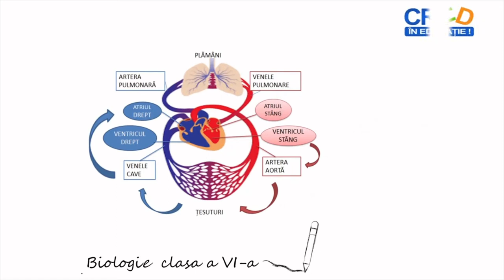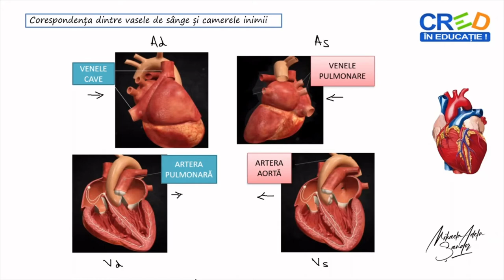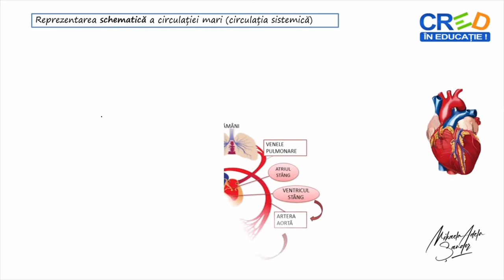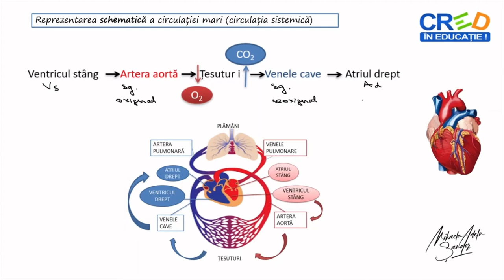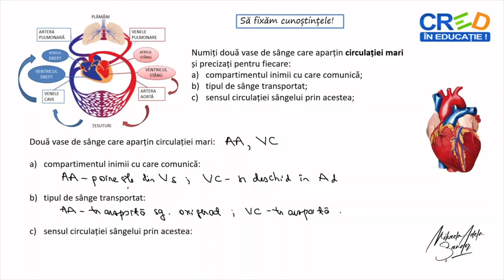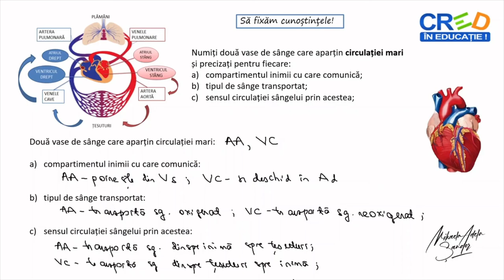Marea circulație - circulația sistemică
Resursa educațională propusă are ca scop formarea competenței de a aplica algoritmi selectați adecvat în investigarea lumii vii, prin stabilirea corectă a etapelor unui proces fiziologic-circulația mare, numită și circulație sistemică. Identificarea vaselor de sânge implicate în realizarea circulației mari, realizarea corespondenței dintre acestea și compartimentele inimii, precizarea sensului în care se realizează transportul sângelui prin acestea  și menționarea tipului de sânge transportat, sunt competențe ce pot fi formate prin parcurgerea acestei resurse.